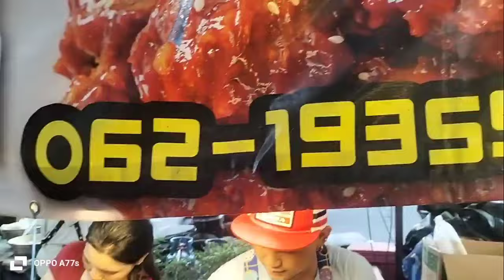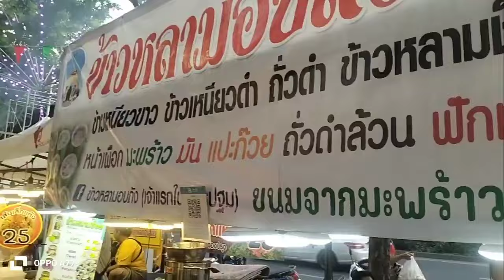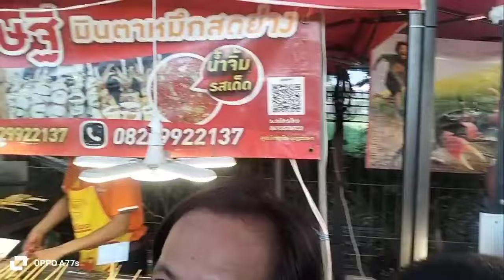กับข้าวงานวัด เที่ยวงานวัด ของกิน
เดินเที่ยวงานวัด